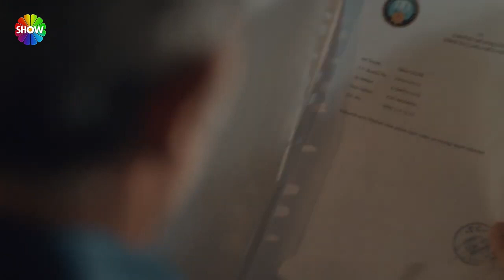عملية الزهور من علي رضا | الحلقة 34 علي رضا